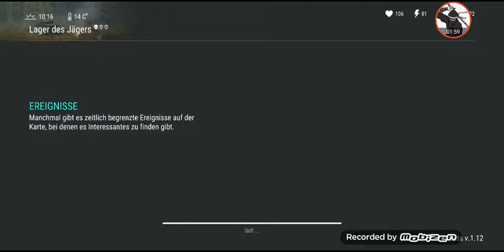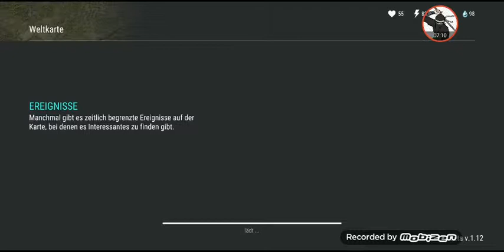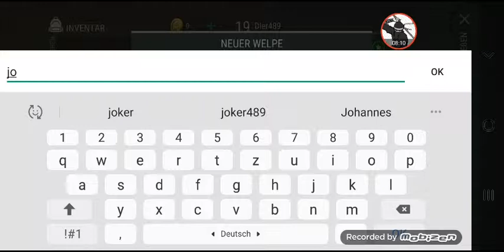Last day on Earth heute ist Hunde Tag 🐕